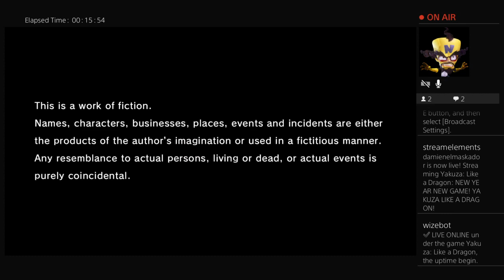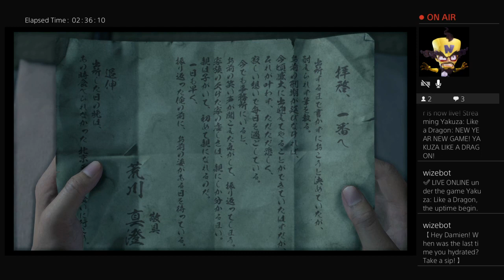NEW YEAR NEW GAME! YAKUZA LIKE A DRAGON!